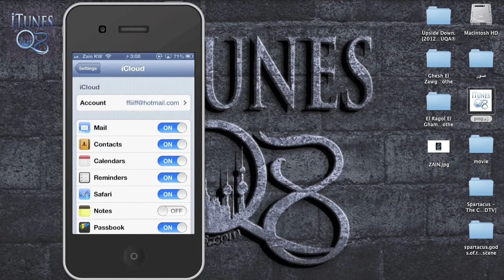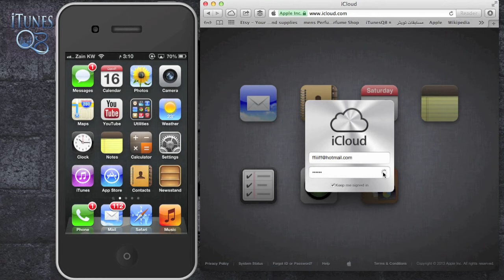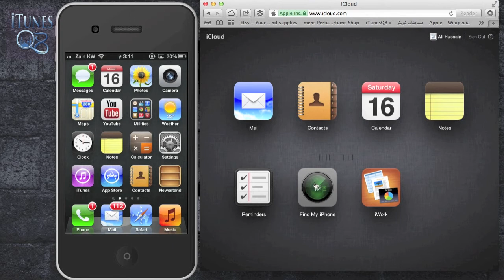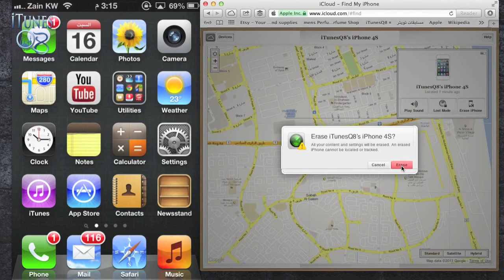شرح خاصية العثور على الايفون Find My iPhone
شرح خاصية العثور على الايفون Find My iPhone وكيفية التعامل معها